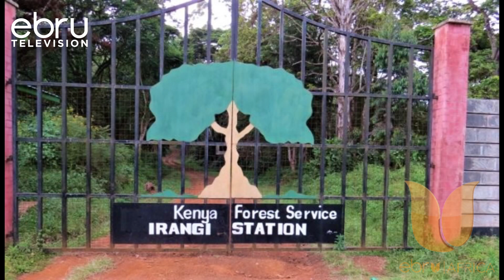Forest Community In Embu Call For Return Of Shamba System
Locals Living Around Irangi Forest In Embu That Lies On The Eastern Side Of Mt. Kenya Forest Have Called On The Government To Re-Allow Them To Farm In The Forest While Also Assisting In Conservation Efforts.The Forest Land Was Allocated To Community Members For Cultivation Until 1999 When The Practice Was Banned Following Severe Degradation.